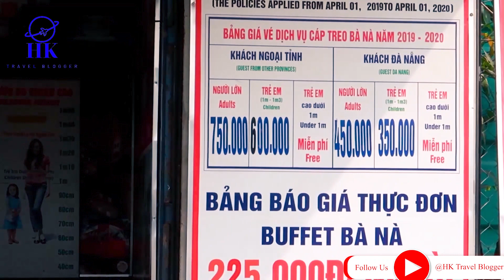Một Ngày Ở Bà Nà Hills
Không cần phải đến tận châu Âu khi bạn có thể đến Làng Pháp ở Bà Nà Hills để cảm nhận sự lộng lẫy, nguy nga tráng lệ của những tòa lâu đài cổ kính, một vẻ đẹp rất châu Âu giữa lòng Đà Nẵng. Đây được xem là một công trình được thiết kế lối kiến trúc cổ xưa của thành phố Paris.